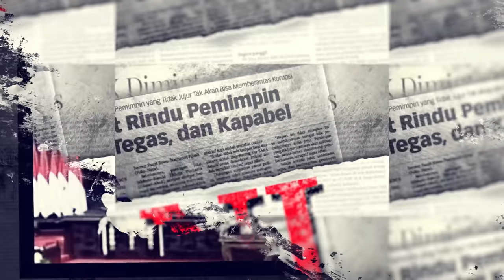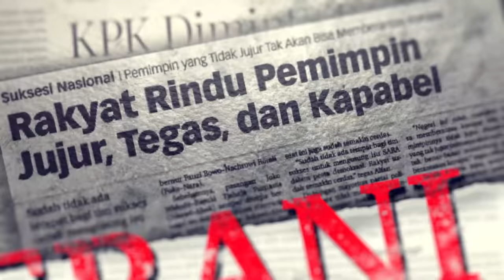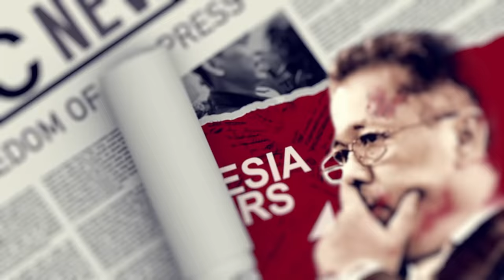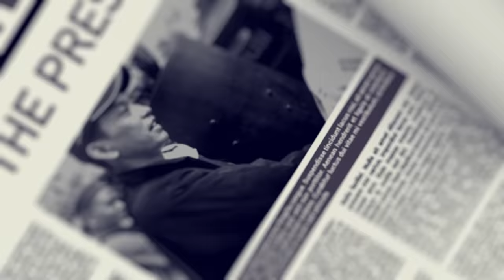KAWIN BEDA AGAMA, SAH KAH?! - INDONESIA LAWYERS CLUB